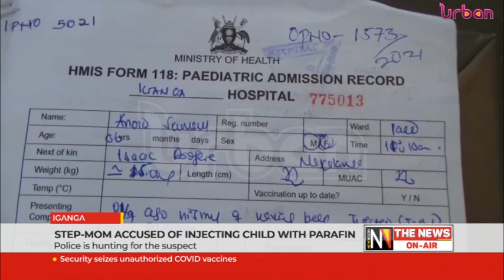Step mom accused of injecting child with parafin